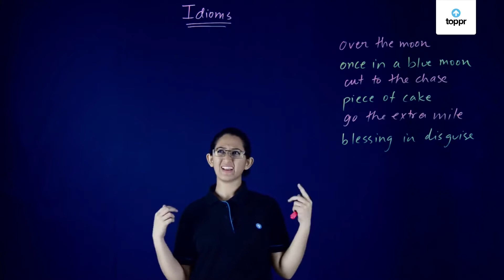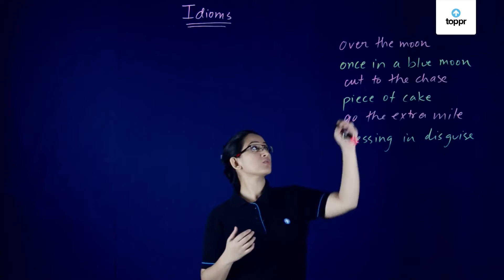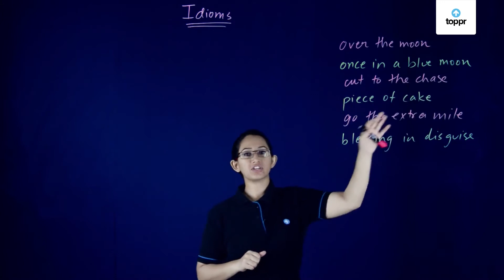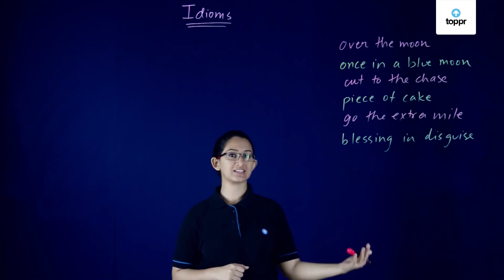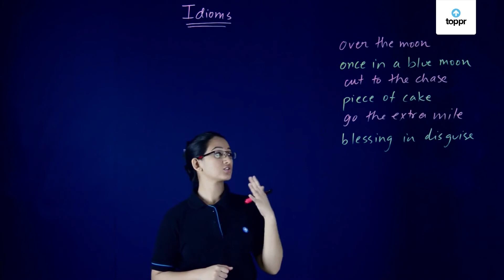Ways to use idioms | Vocabulary | Class 8 English (CBSE/NCERT)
Idioms are a collection of words or phrases which have a figurative meaning that is generally well established and known. So these words can’t be taken at their literal meanings since they would sound farcical. Idioms, at times, seem grammatically unusual as well.

* 2000+ hours of byte sized video lectures